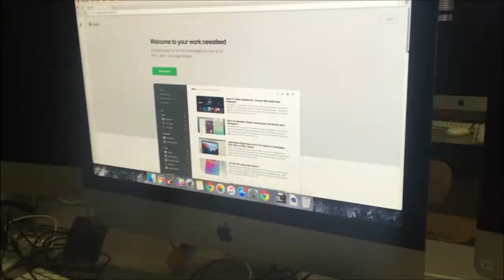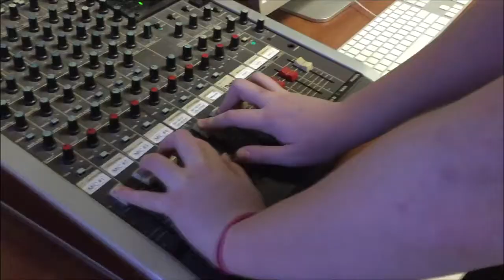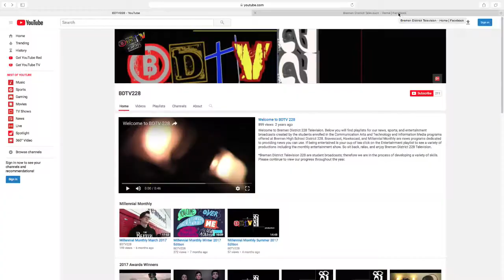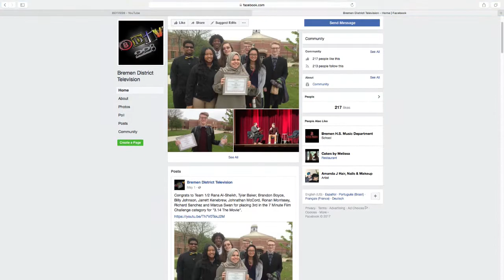Good Morning Midlothian by Arianna, Adriana, & Jackie